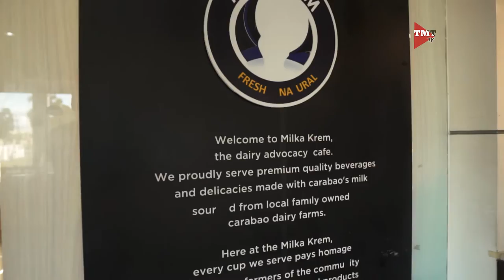How Now? Kalabaw- Gatas atbp.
“Gatas ng kalabaw? Gawing iba’t ibang mga produkto.

Fresh milk ng kalabaw. Kesong puti ng kalabaw. Pastillas ng kalabaw.

Maraming added value products ang maari nating makuha at magawa mula sa mga alaga nating kalabaw. Alamin kung ano ang mga produktong ito mula sa kalabaw at kung paano ito prinoproseso.

Bisitahin natin ang PCC - Milka Krem sa Nueva Ecija para tunghayan kung paano ang proseso sa likod ng mga added value products mula sa mga kalabaw.

Samahan si Amy Buyco at ang Chair ng SINAG Rosendo "Ka Sendo" So sa pagtuklas at pakilala ng mga bagong idolo sa pagsaka

Dito lang sa Agri Ako D'yan.